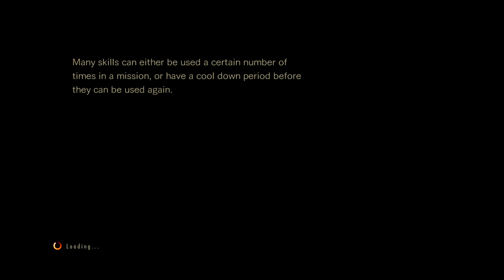7-1 LRC practice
7-1和5-4一樣都是lag關
Lag關散彈帶穩定射擊比較好壓槍
買了擷取盒和便宜的筆電來錄影+上傳
7分鐘8百多MB
如果WS要80分鐘
大概9點多G吧
9點多G不知道要傳多久